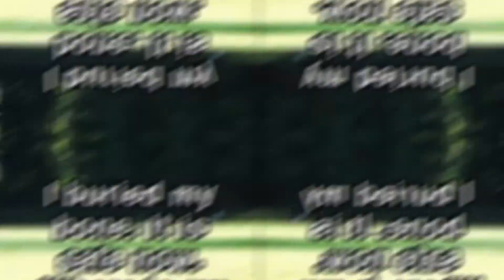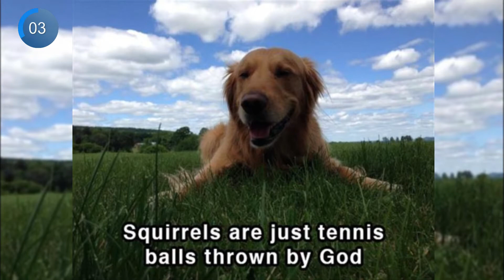Funny Shower Thoughts (DOG EDITION)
In this video you will see some Funny Shower Thoughts DOG EDITION